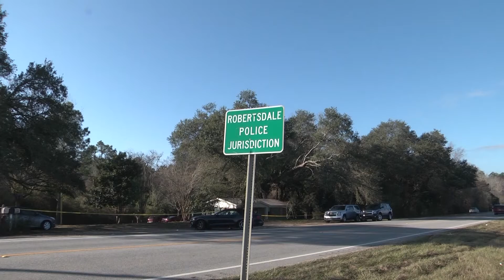Four handguns turned over from deadly house party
New Information in the investigation of a house party that ended in gunfire and the death of a young mother from Bay Minette.